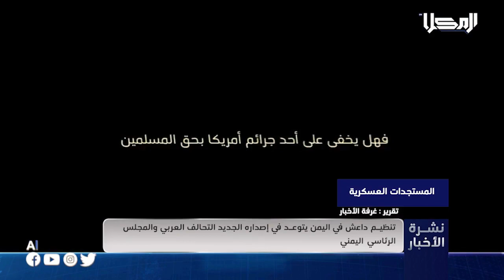تقرير | تنظيم داعش في اليمن يتوعد التحالف العربي والمجلس الرئاسي والقوات المسلحة الجنوبية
تزامنا مع تصعيد جماعة الاخوان ضد المجلس الرئاسي أصدرت أحد المؤسسات الإعلامية التابعة لتنظيم داعش في اليمن إصدارًا مرئيًا يحمل تحريضًا ضد التحالف العربي والمجلس الرئاسي والمجلس الانتقالي الجنوبي وألوية العمالقة الجنوبية وقوات المقاومة الوطنية تمهيدًا لما هو قادم

تابعنا على شبكات التواصل الإجتماعي:
ــــــــــــــــــــــــــــــــــــــــــــــــــــــــــ